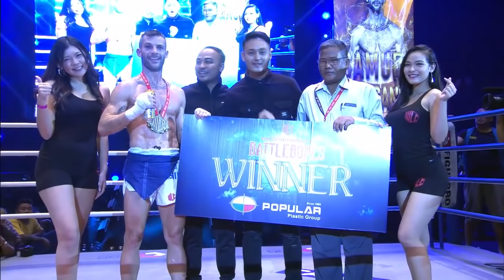Saw Kaung Htet Vs Samuel Toscano | Full Fight | WLC: Battlebones | Lethwei | Bareknuckle Fight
Watch the full WLC action of Italy Lethwei warrior Samuel Toscano's first Lethwei win over Young Myanmar Lethwei star Saw Kaung Htet.